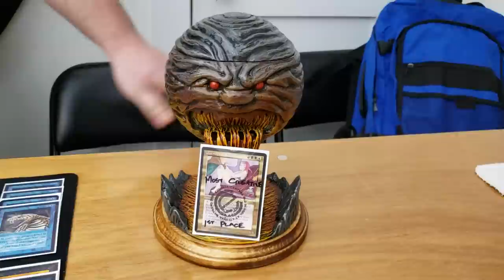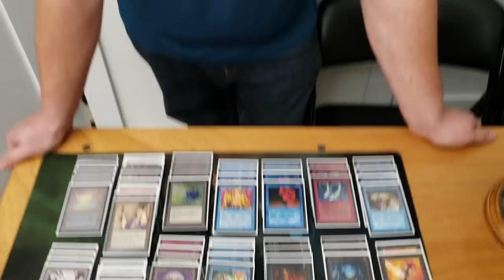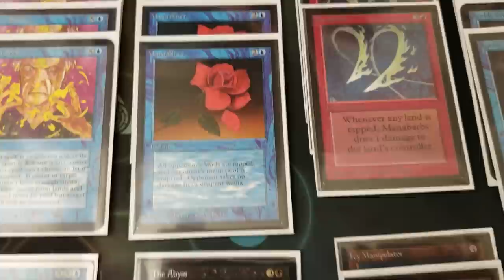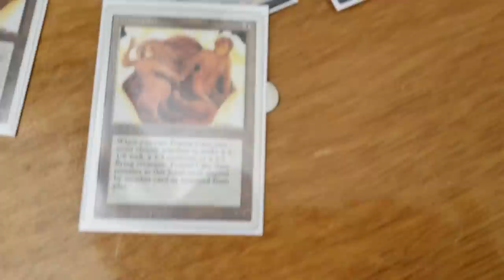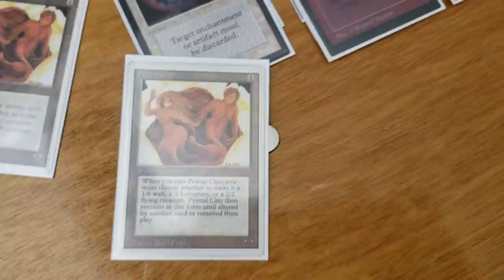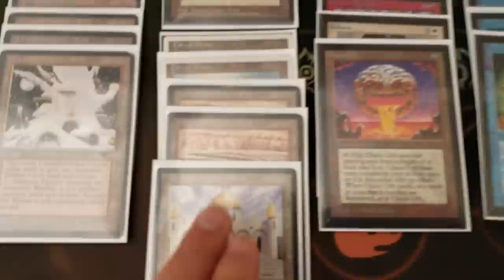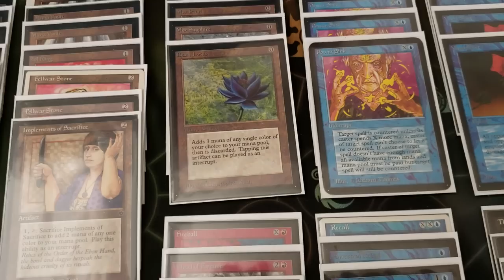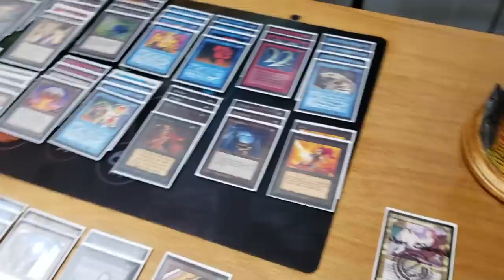THE MOST CREATIVE Old School Magic Deck Tech @ Eternal Weekend 2018 {out of 180+ players} by DREW E.